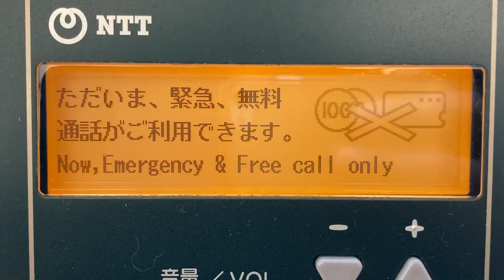DMC-8A公衆電話機 緊急・無料通話のみ利用可能な状態 レア表示 大阪難波駅付近なんばウォークで撮影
0:17 受話器を上げたときの表示
0:19 ボタンを押したときの表示
硬貨、カード利用不可で緊急、無料通話(フリーダイヤル等)のみ利用可能な状態の画面表示です。
硬貨やカードを入れずに117(時報)を押してみましたが発信することはできませんでした。